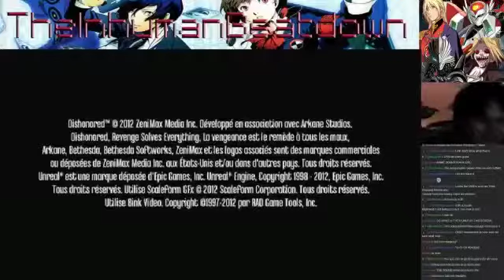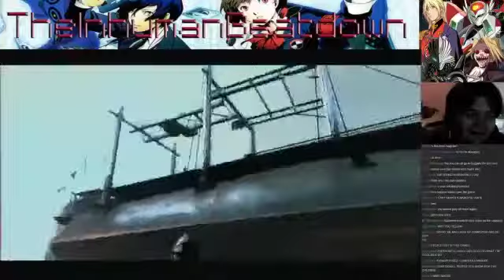Live Stream 4/4/15 Part 1: Dishonored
. Originally Recorded During the Live Stream of April 4th 2015.